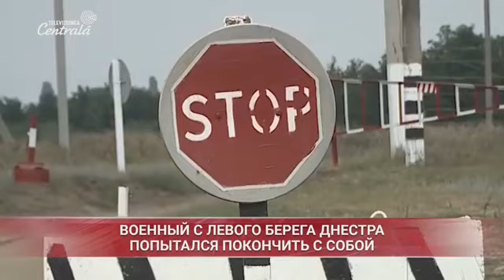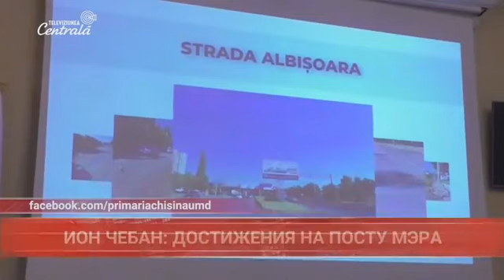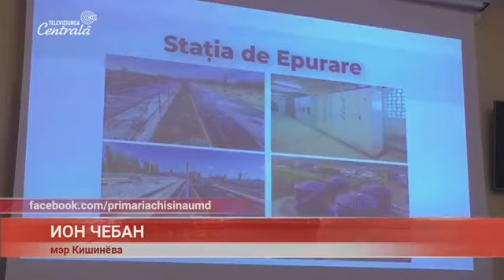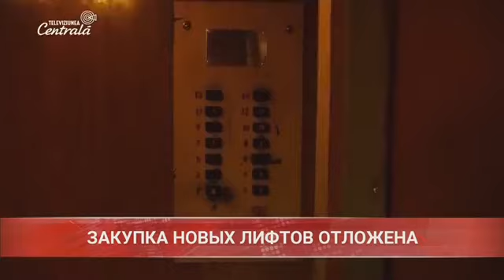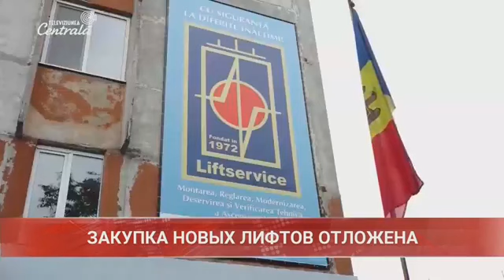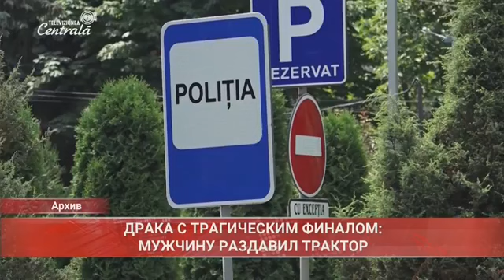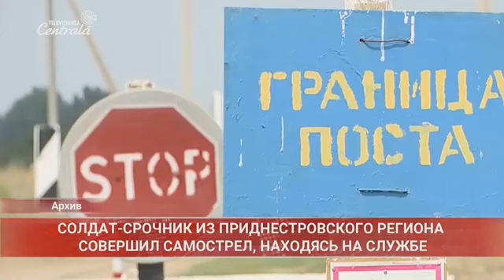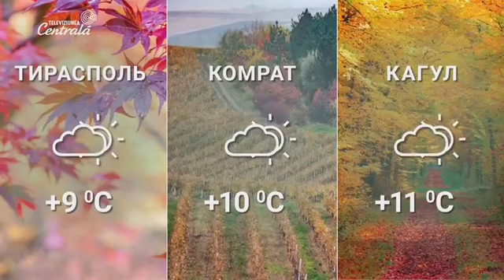Выпуск новостей 21:00 на Центральном Телевидении 2020-11-11